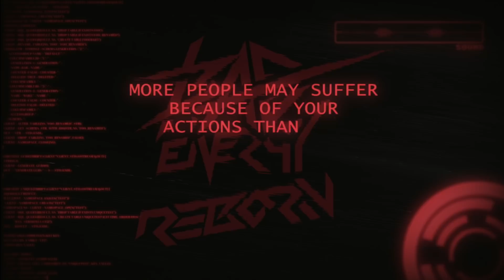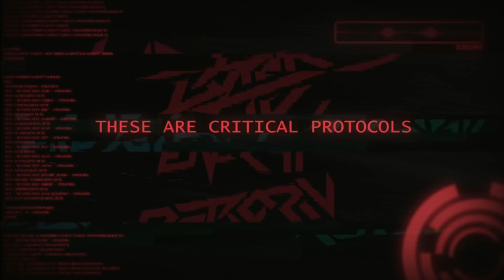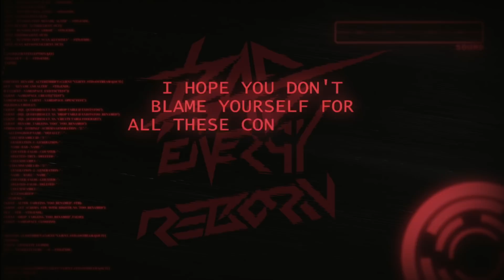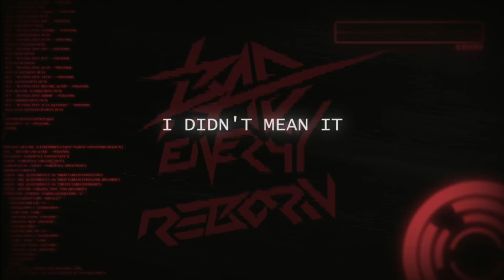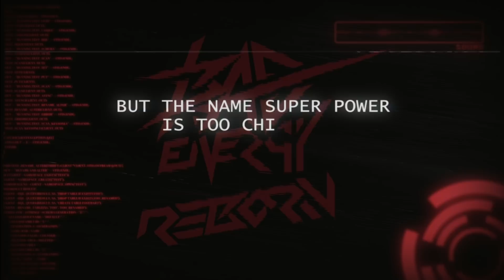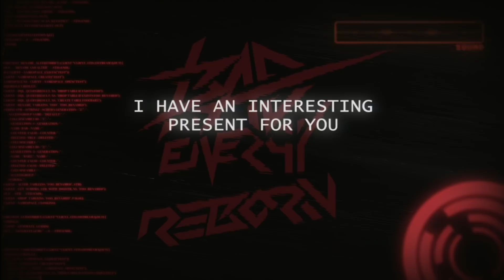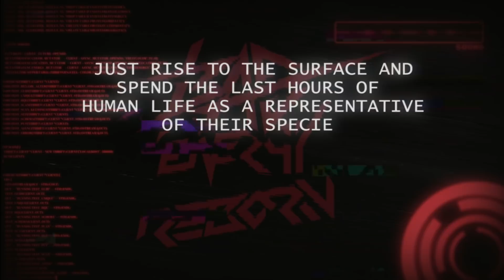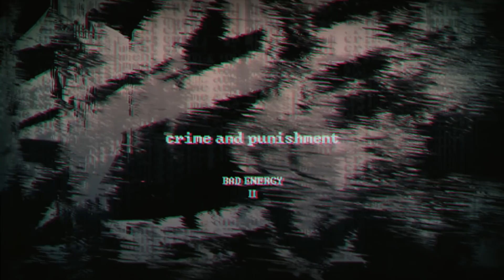SayMaxWell | Bad Energy Reborn (Full Album)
iTunes, Spotify, Google Play & etc.
0:00 - Intro
0:46 - Broken Mind
4:39 - Restart
8:51 - Merger
12:56 - Bad Energy Reborn
16:52 - Super Power
21:06 - No Mercy
24:02 - Child of Progress
28:37 - Crime and Punishment
➢Music Production: SayMaxWell
➢Visuals: Swidly
➢Mixed and mastered: SayMaxWell
➢Design: Alterhouse
ABOUT SayMaxWell